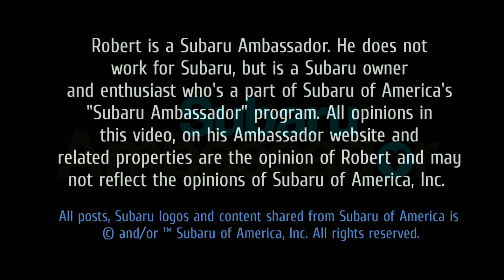Catching Some Air at STPR 2019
Solberg and Johnston, and Higgins and Drew catching some air on the last stage of the Susquehannock Trail Performance Rally 2019.

1st: Solberg/Johnston
2nd: Higgins/Drew